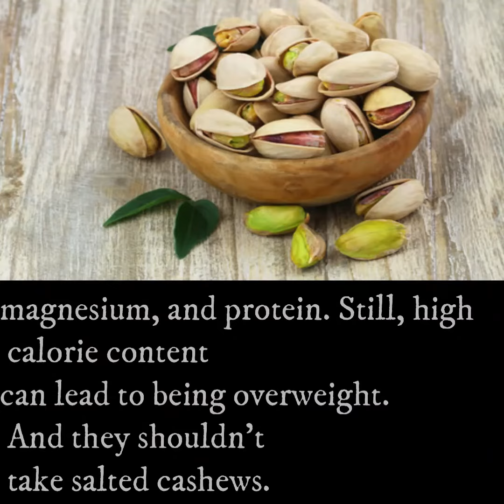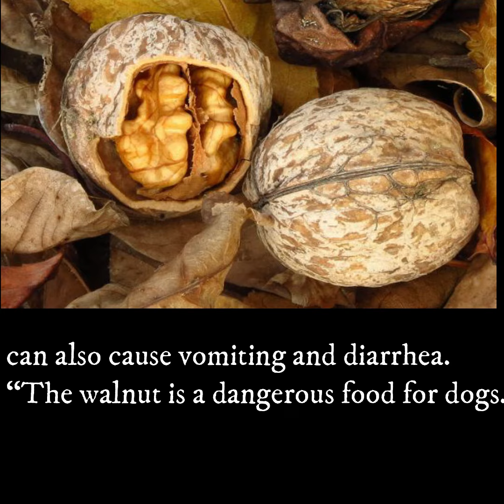Can Dogs Eat Nuts | Is It Safe?